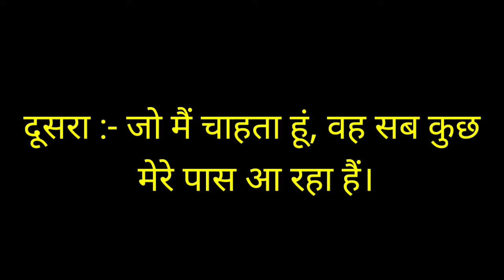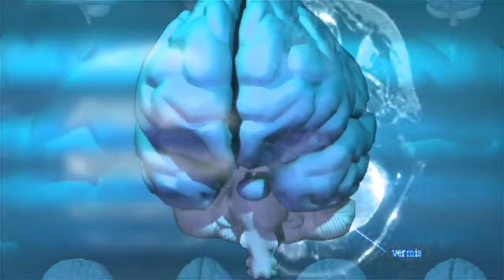5 untold lines | पैसे और इच्छा सब कुछ मिलेगा LAW OF ATTRACTION | Powerful Money Affirmations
5 untold lines | कैसे भी हालत हो सब काबू में होंगे LAW OF ATTRACTION | Powerful Affirmations Money | यूनिवर्स हर बात मानेगा

This technique of law of attraction money by hoponopono prayer or five sentence or five words attract anything you want is very useful in your life only you have to combine the bob proctor conny mendez nikola tesla words when you feel scarcity in your mind.

My Gears:
Boya Mic
Pop Filter
Blue Yeti Mic

Some of my favorite books:
The Secret
Rich Dad Poor Dad
The Psychology of Money
The Power of your Subconscious Mind
Think and Grow Rich
The Secret
The Secrets of the Millionaire Mind
The Law of Attraction
Creative Visualization
SILVA MIND CONTROL METHOD

You will get 100 percent success
Harness the Power of the Law of Attraction in 5 Simple Sentences! Master the Law of Attraction with these 5 Life-Changing Sentences Unlock Your Manifestation Potential 5 Sentences of the Law of Attraction Manifest Your Dreams in 5 Sentences Law of Attraction Techniques Revealed Transform Your Life with the Law of Attraction 5 Sentences to Manifest Abundance
Law of Attraction 101: Learn to Manifest Anything in 5 Powerful Sentences
The Secret to Manifesting with the Law of Attraction

Details:👇
Intro
Science of Secret
Facts of Secret
Revealed 5 Secret
First Use of 5 Secret
Second Way Use of 5 Secret
Third Use of 5 Secret
Use of 5 Secret Tips

Energetic Era ,Hindi,
Energetic Era Shorts,
conny mendez,
conny mendez in hindi,
conny mendez hindi dubbed,
how to attract money in hindi,
law of vibration in hindi,
money affirmations in hindi,
power of i am,
conny mendez power of i am,
conny mendez mendez
vibration
affirmations
manifestation
money affirmations
369 manifestation technique
affirmation in hindi
attraction of law
dream tarot
law of attraction success story in hindi
manifestation techniques
manifested
marvel news in hindi
mata lakshmi ke song
new business ideas 2023
scripting manifestation
shailendra pande rashi bhavishya
spirituality
gratitiude prayer
subconscious mind
secret law of attraction,
the secret,
555 technique law of attraction,
sandeep maheshwari law of attraction
how law of attraction works
aabhaar praarthna
shukraguzaar hone ki praarthna
aabhaar prayer
Gratitude
Power of gratitude
Benefits of gratitude
Mindfulness
Gratitude practice
Law of attraction
Abundance
Self-improvement